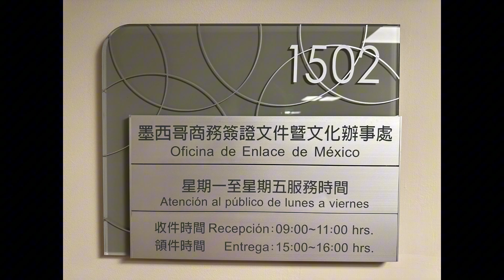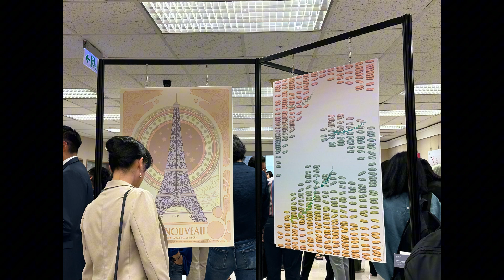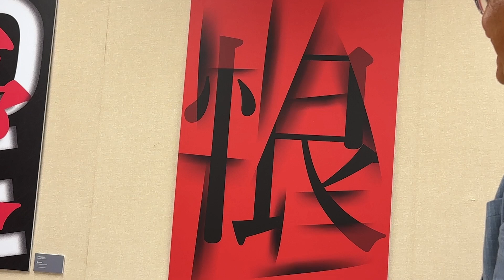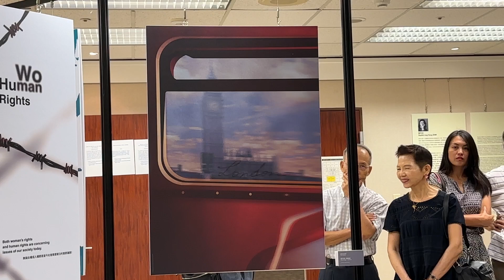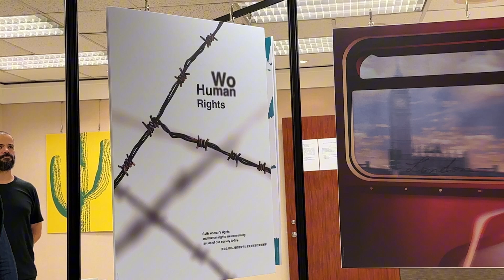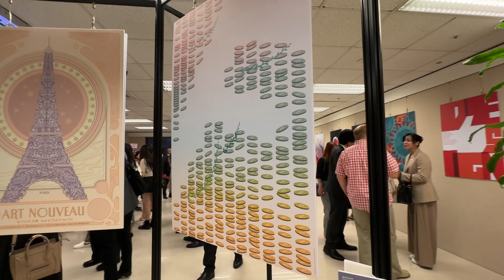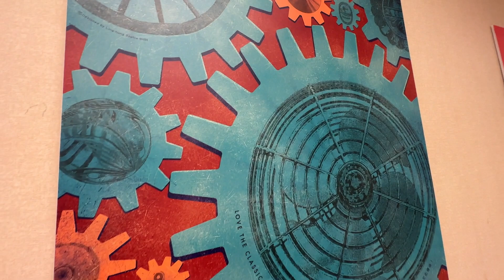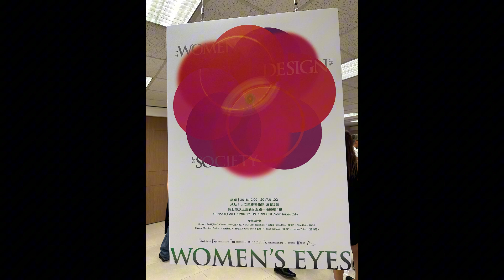Tour of the Poster Exhibition by Sophia Ling-Hung Shih at the Mexico Trade and Culture Office Taipei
Culture News:
A tour of the Opening Ceremony for the Solo Exhibition of Graphic Designed Posters by Taiwanese artist/designer/professor, Sophia Ling-Hung Shih at the Mexican Trade and Culture Office in Taipei, Taiwan. 08/08/2024